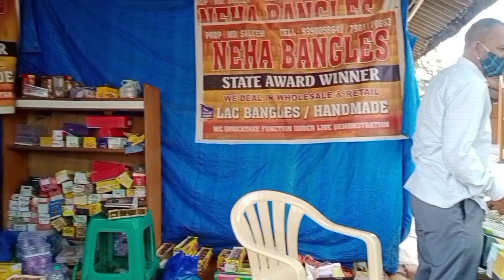vlog Trip to shilparamam my family enjoyment. best place to visit during summer holidays 😊😄2023